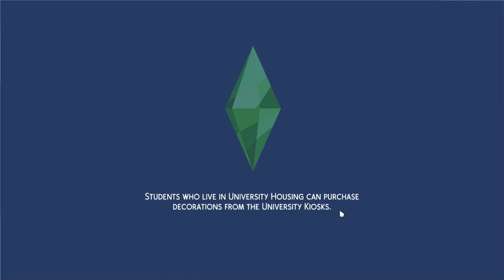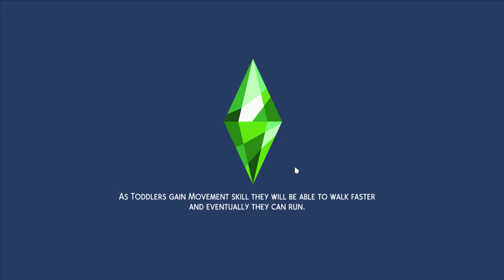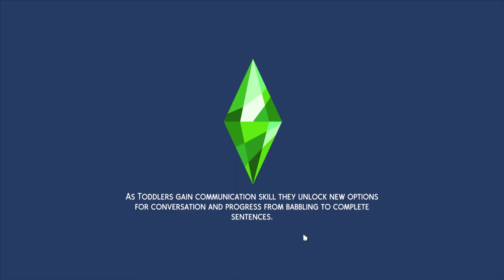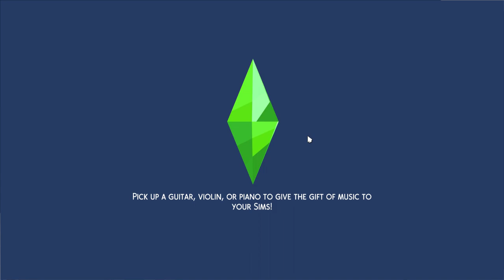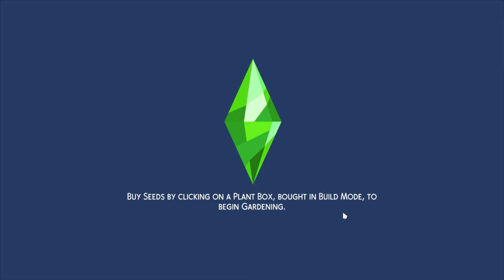Sims 4 Zelda Legacy Gen 1 Rauru and Sonia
It's a Zelda Legacy that's not a Zelda Legacy lol